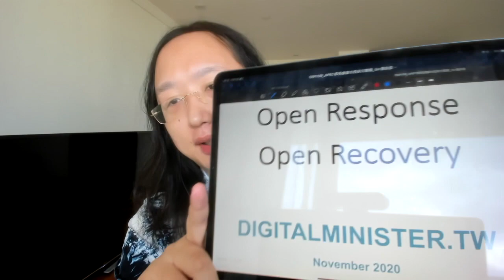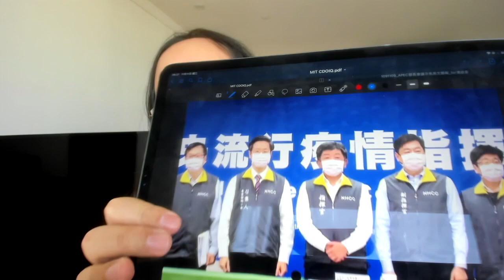2020-11-11 APEC CEO Dialogues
(local recording only.)